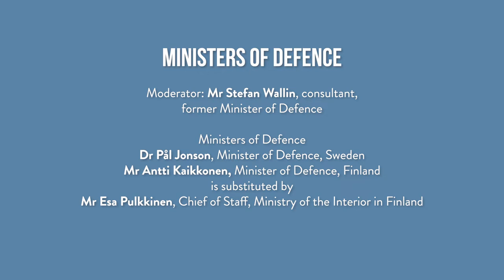Hanating 2022 - Defence Minister Dialogue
The high level forum "Hanating" welcomes politicians, civil servants, journalists and researchers from Finland and Sweden to Hanaholmen to discuss topical defence issues. Speakers: Sweden´s minister of defense, Pål Jonson, and Chief of Staff Esa Pulkkinen from the Ministry of the Interior in Finland. Mr. Pulkkinen represented Finland´s minister of defense, Antti Kaikkonen.